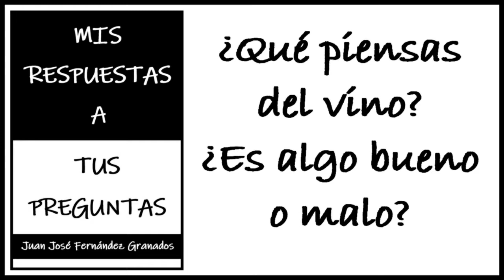Mis Respuestas a tus Preguntas: ¿Qué piensas del vino? ¿Es algo bueno o malo?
En este vídeo comparto una de las preguntas que me hicieron en su día y su respuesta.

¿Qué piensas del vino? ¿Es algo bueno o malo?

MIS REDES . . .